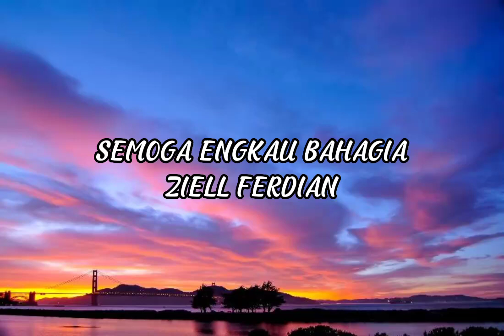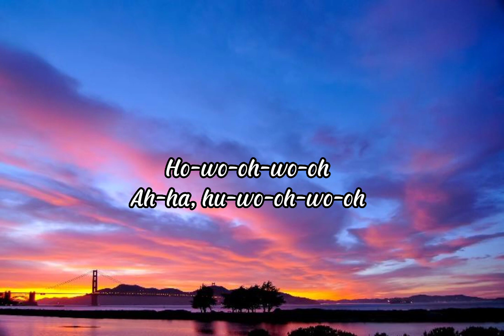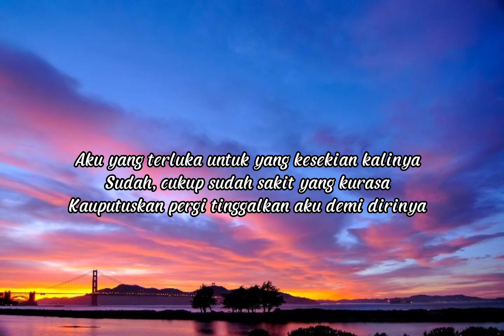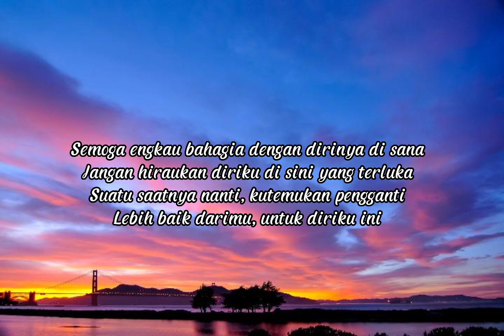ZIELL FERDIAN - SEMOGA ENGKAU BAHAGIA (Lirik)